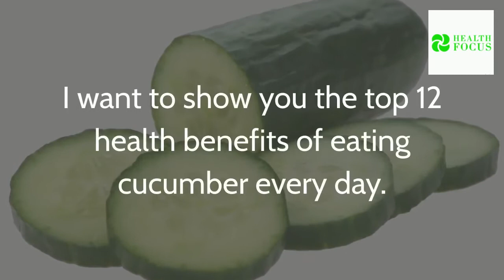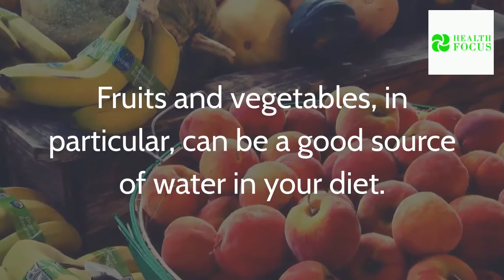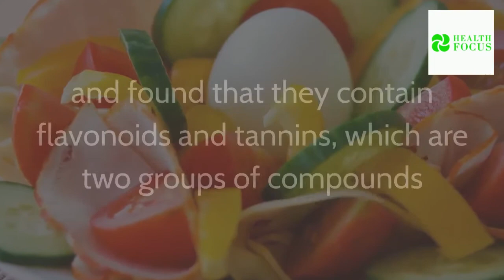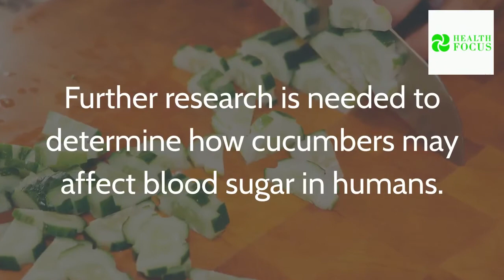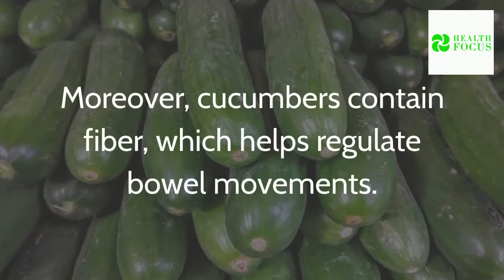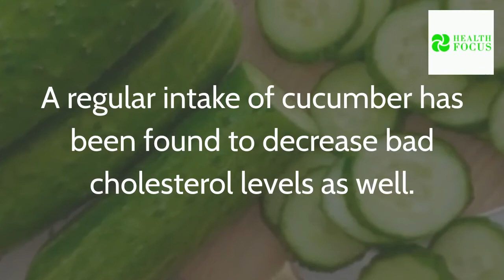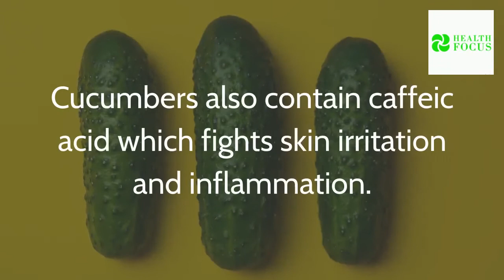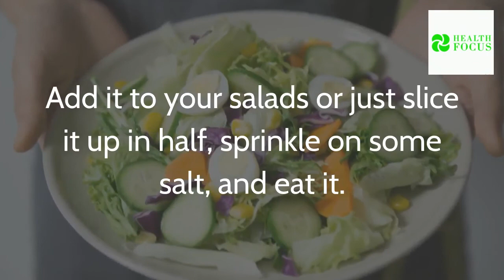Benefits Of Eating Cucumber - When You Eat A Cucumber Every Day, This Happens To Your Body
In today’s video, I want to show you the top 12 health benefits of eating cucumber.
Make sure you pay attention to them all, especially the last two. I have saved the best ones for the ending part. Okay my people, let’s start rolling them in!
I upload wonderful videos all the time. Be among the first to see future ones.

Metadata:

benefits of eating cucumber - the health benefits of eating cucumber every day.
in this video, we describe the health benefits of eating cucumbers daily.
you should never eat cucumbers and tomatoes in the same salad.
eat garlic and cucumber this is what happens to your body! benefits of cucumber - benefits of eating cucumbers daily! start eating one cucumber a day, see what happens to your body | bright sense.

8 cucumber health benefits and properties – what juicing and eating cucumbers do to you.  the benefits of cucumbers are very good for health.

When you eat a cucumber every day, this happens to your body.